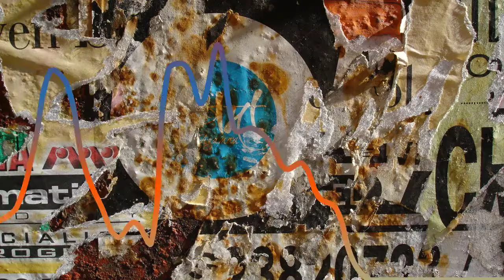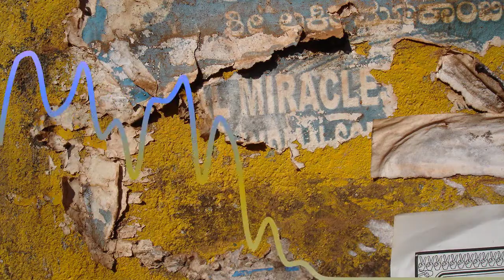*GoGo* / E-Piano Improv over Jam Track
Some years ago Jan Fride invited me to come to his studio and improvise over some tracks he had composed. Here's the 1st one / 1st take. I especially like those accidental 'frog pond' culminations near the end. Have fun
Jan Fride Wolbrandt • track composition • recording & mixing • foto artwork
Andreas Apitz • e-piano improvisation • video realization